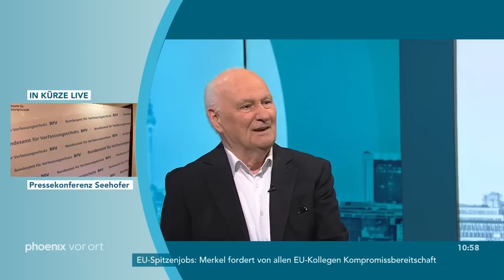Studiogast Winfried Ridder zur Extremismus- und Terrorismusabwehr am 02.07.19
Studiogespräch mit Winfried Ridder (Extremismusexperte) über die Pressekonferenz mit Horst Seehofer (CSU, Bundesinnenminister) und Thomas Haldenwang (Präsident Bundesamt für Verfassungsschutz) zum Thema Extremismus- und Terrorismusabwehr